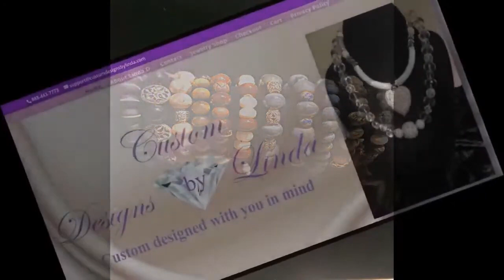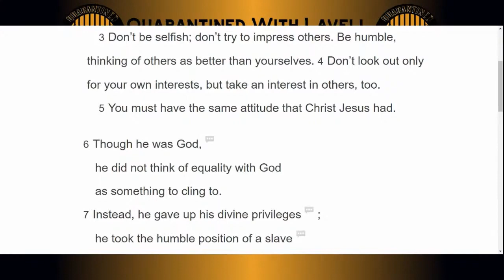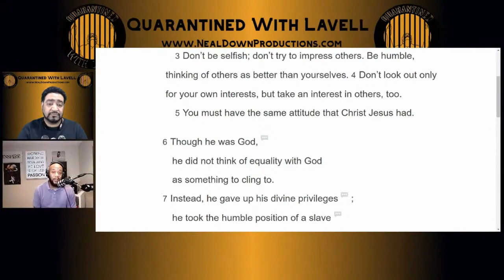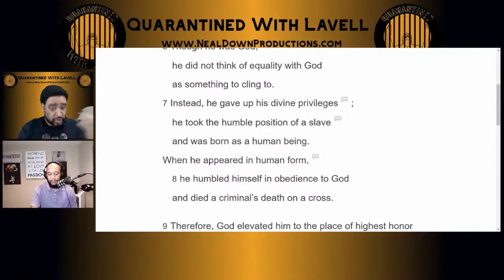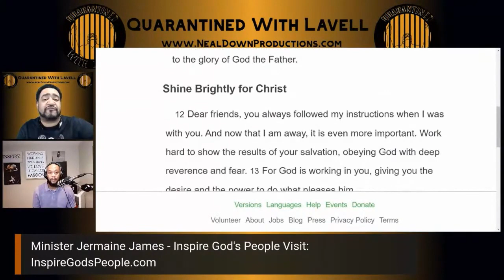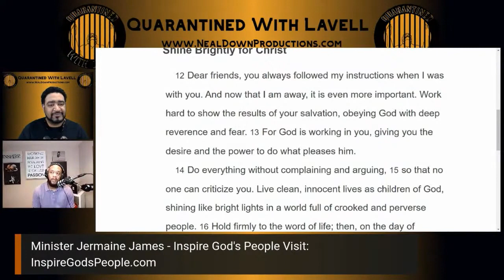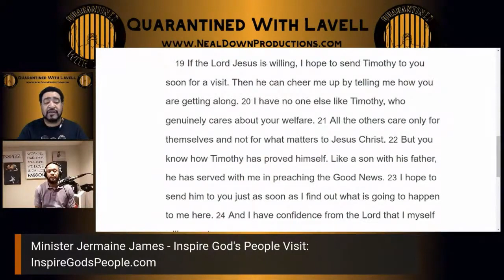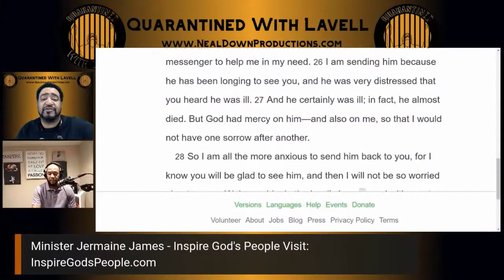Philippians Chapter 2 with JWilMusic - Quarantined with Lavell - S1E26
Join Lavell and JWil as they break down Chapter 2 of the Book of Philippians! This is Part 2, with the Fellas picking up from Episode 15 on the August 20, 2020 episode of QuarantinedWithLavell.

and check out JWil's Podcast!